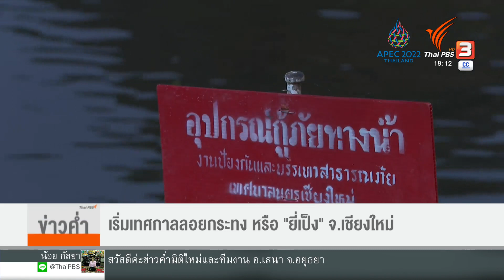เริ่มเทศกาลลอยกระทง หรือ "ยี่เป็ง" จ.เชียงใหม่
ประเพณียี่เป็งหรือเทศกาลลอยกระทงจังหวัดเชียงใหม่ เริ่มคึกคัก หลังจาก 2 ปีก่อนนี้ งดจัดเนื่องจากการแพร่ระบาดของโควิด 19